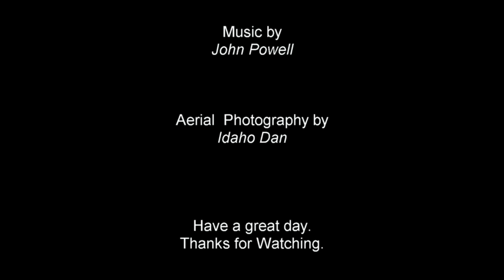Boise Water Park & Quinn's Pond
This was last night.  This is a great place to cool down. Okay a bit melodramatic audio but you get the idea.  Would LOVE a thumbs up.  Thank you and if yo want to know more about  IDAHO HOUSING or the Treasure Valley, let me know!